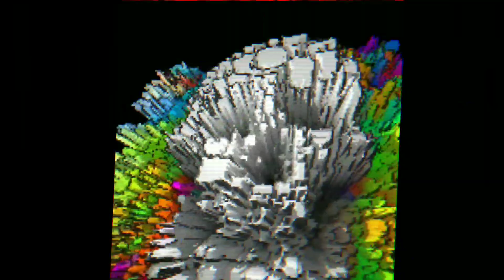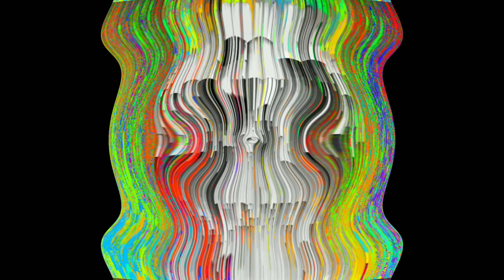Ghosts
this is a music video for my song Ghost.  Everything in this video was created with a cell phone and free apps.
The apps I used in creating this video and content include Bandlab, Ibis Paint X, Mirror Lab, Chroma Lab, Vidma Screen Recorder,  and Youcut Video Editor.  I hope you enjoy it as much as I did making it.